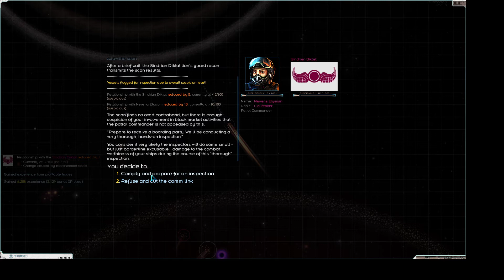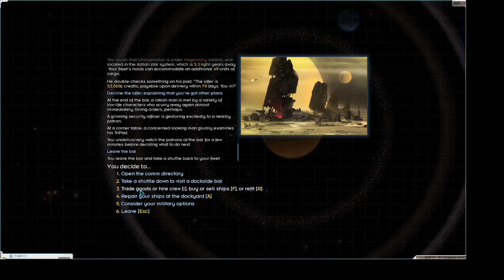STARSECTOR 0.95a - #9 Traficando con mercancía ilegal - Gameplay Español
Game play de Starsector. Traficando con mercancías ilegales.